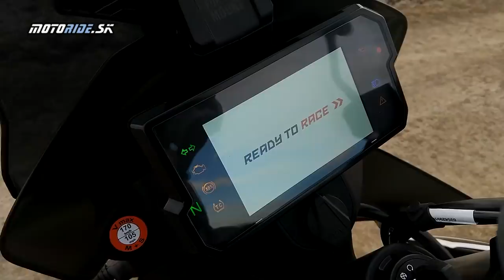Prvé dojmy zo sedla KTM 790 Adventure R 2019 - motoride.sk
Napriek ešte pomerne chladnému počasiu som neododal a vysadal na krátko do sedla horúcej novinky KTM 790 Adventure R. Jazda bola síce krátka ale o to intenzívnejšia a o to viac ma navnadila na poriadny test.

Kamera: Awia a Igor A.